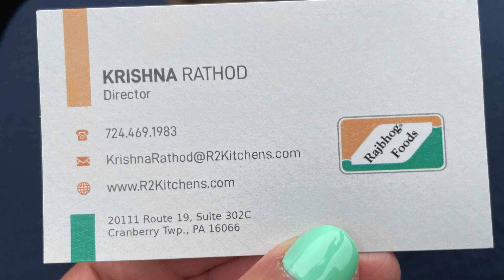#86 Mommy And Daddy Are On The Date!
Our family of 4 (Levi, Kate, Ty and Thea) and 1 dog (Jake) and a lot of chickens. We makes YouTube videos of our family and the things we love about rural living. We are constantly growing our hobbies and learning more and doing more on our land. Also lots of cooking content from the talented Kate, fun talking from Levi and the cute kids Ty and Thea.